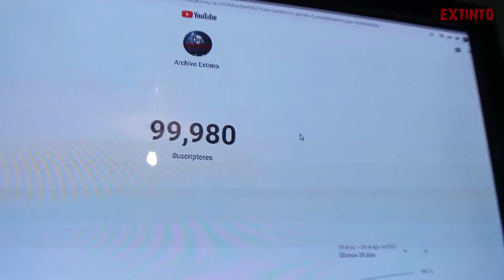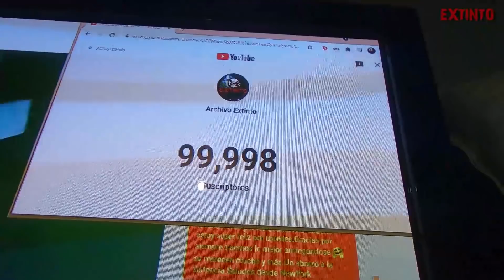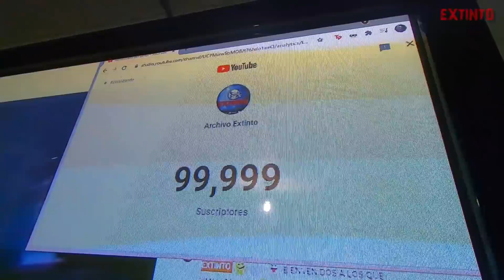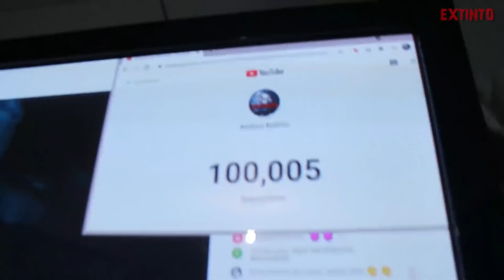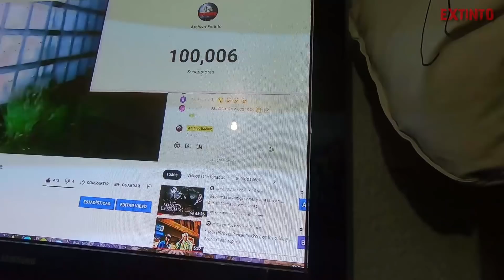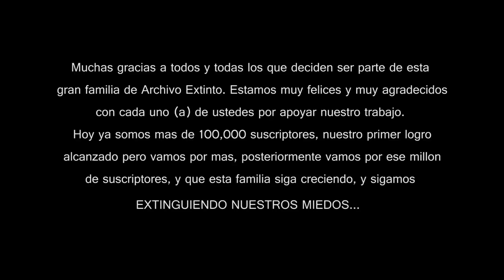ASI VIVIMOS EL MOMENTO QUE LLEGAMOS A 100,000 SUSCRIPTORES ¡DISFRUTALOS junto a NOSOTROS!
En este video les mostramos minuto a minuto el momento en el que alcanzamos nuestro primer logro como Youtubers, y es que alcanzamos nuestros primeros 100,000 suscriptores en medio de un estreno de video. ¡MUCHAS GRACIAS A TODOS Y TODAS LOS QUE DECIDEN UNIRSE Y CRECER ESTA GRAN FAMILIA DE ARCHIVO EXTINTO!